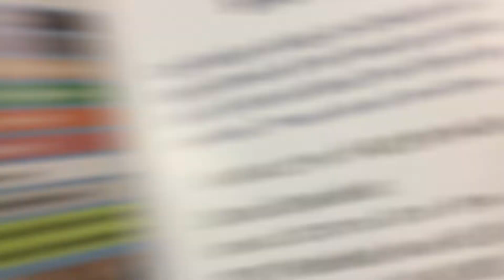I GOT A FULL BODY DETOX